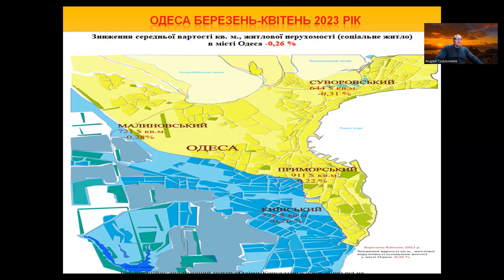Одесса недвижимость первичный рынок комфорт, бизнес класс, апрель 2023